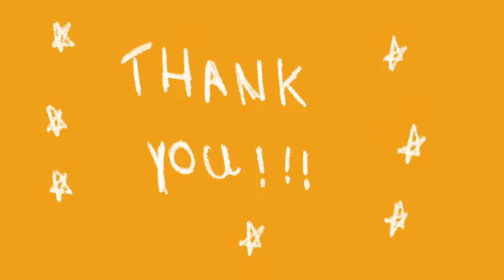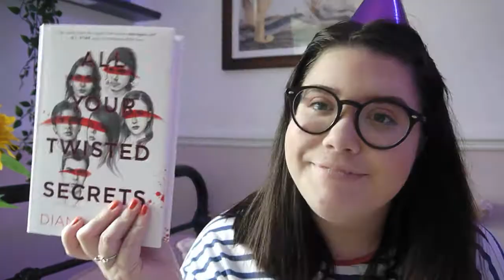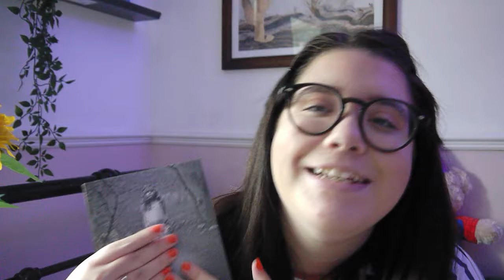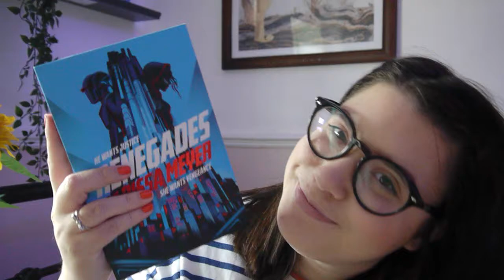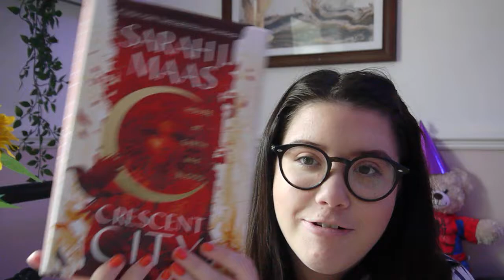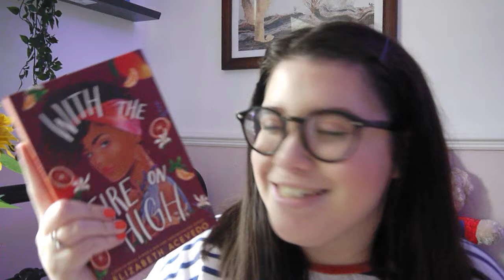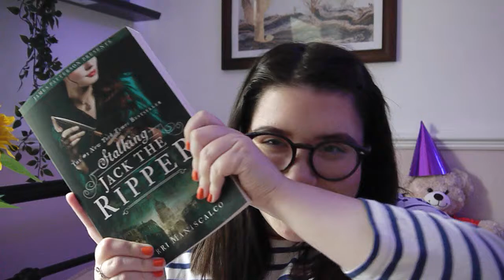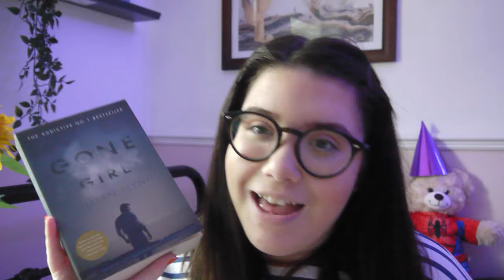BIRTHDAY BOOK HAUL